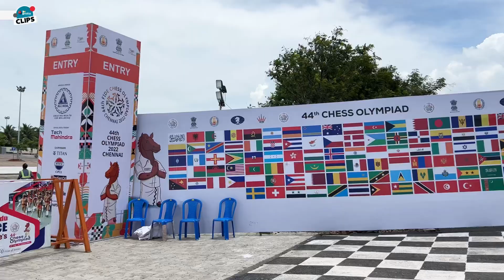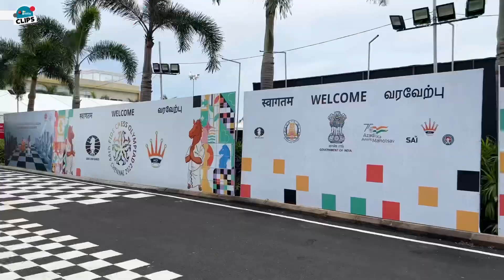First look at Day one of the Chennai Chess Olympiads 2022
CBI Clips ki public…Where are you at?